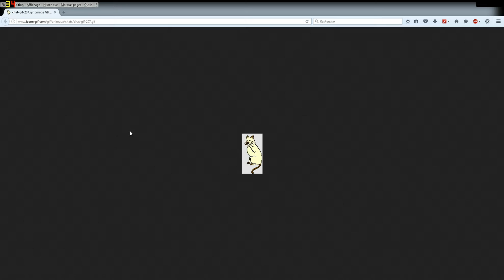Petite annonce : Les jeux rétro débarquent !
For you english viewers I have I'm saying I'm going to make some retro game videos, stuff like tomb raider 1 or the first worms game for a while, I hope it will interest you :D